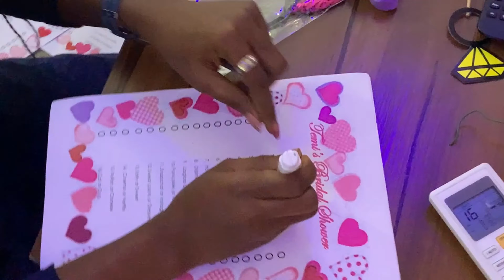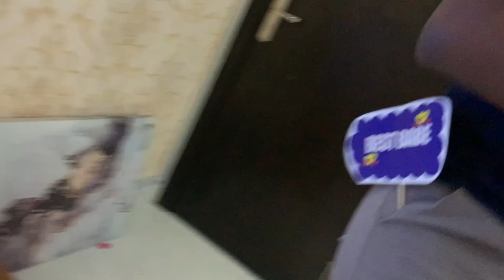Budget friendly bridal shower set up | Lagos Lekki Airbnb tour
If you wish to plan the most budget friendly bridal shower. very fun, yet simple. watch till the end to get ideas.

You only need dance-worthy musics, colorful backdrop to lighten mood, and friends that are happy for you to make the most budget friendly bridal shower in Lagos successful.

But what you need most:
1. Deco set up: Find who will make the deco setup. Important. It sets and distinguishes the reason for the “party”.
2. Zoom setup: Hook up zoom. To garner more engagement. More people, livelier atmosphere, more ideas.
3. Surprise setup: Figure out what the bride2be wants (surprise, party tone, games, gifts maybe, sleep over...etc). If the bride2be isn’t game for a lot of programs planned, she’ll down the spirit of the party. And the party is for her so.
That’s all!

On the side, what goes without saying is
- provision for location/ venue/ sleep over
- provision for FOOD!

Music credit
Musician: @iksonmusic